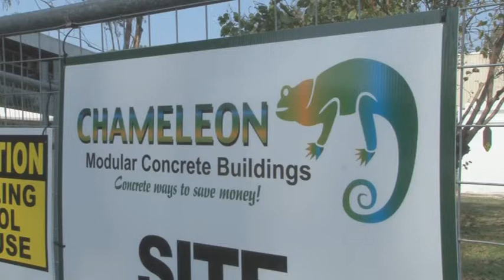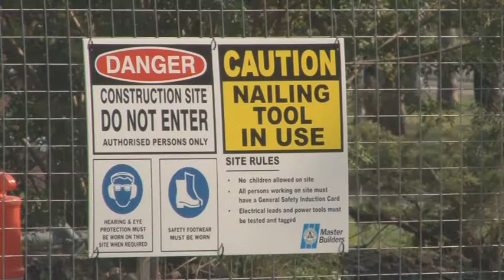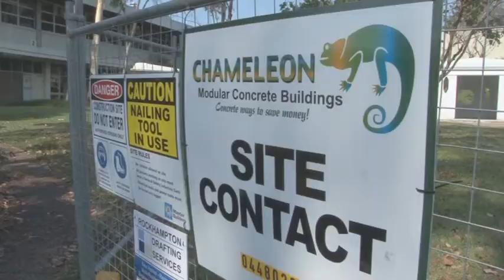CQUniversity and Chameleon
Dr Abdul Mazir and Geoff Clarke talk about the links between CQUniversity and Chameleon.